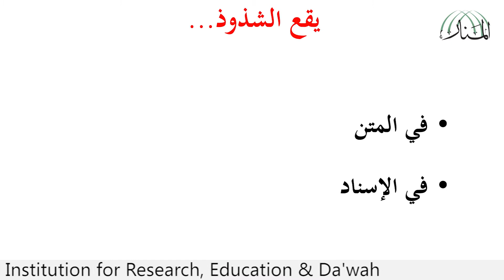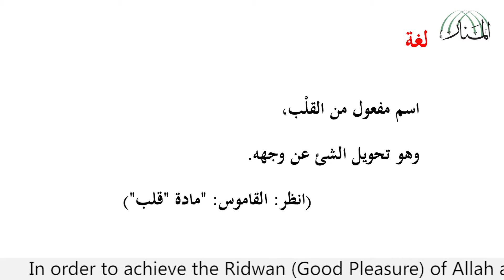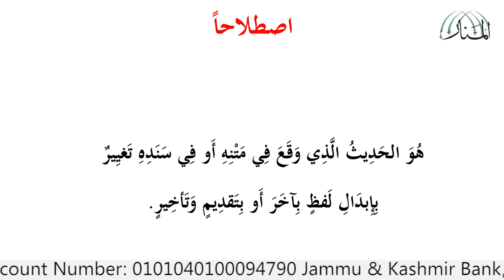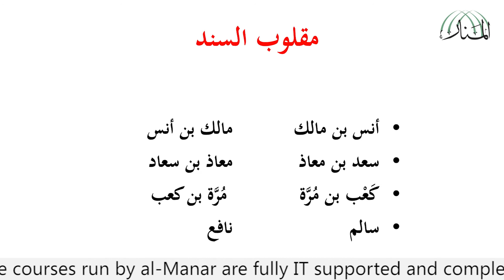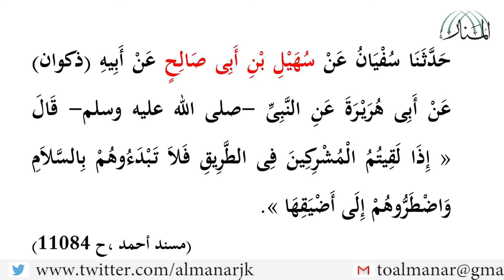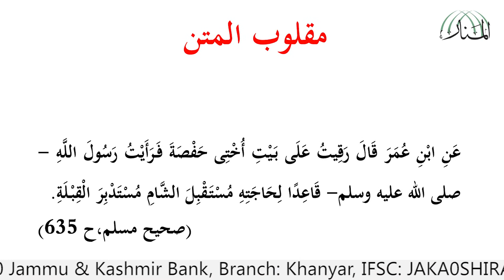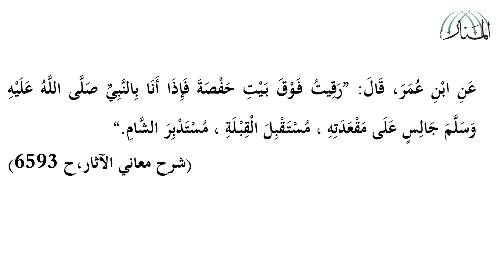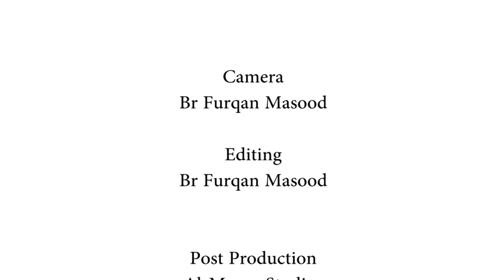Lecture 38 Usūl al-Hadīth (Manzumah al-Bayquni)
By
Dr. Muied-uz-Zafar
(Kashmir)

Textbook
Manzumah al-Bayquni

by

'Umar (Taha) ibn Muhammad al-Bayquni
(d.c. 1080 A.H.)Lecture 36 on

By
Dr. Muied-uz-Zafar
(Kashmir)

Textbook
Manzumah al-Bayquni

by

(d.c. 1080 A.H.)